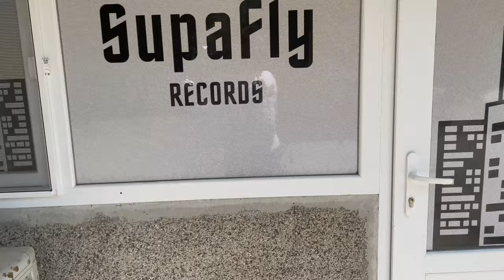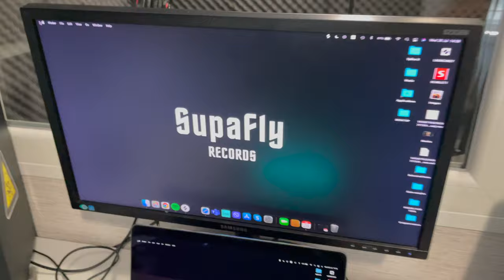Studio Tour - SupaFly Records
Започваме порецидата с влогове!! Надявам се видеото да ви е харесало и очаквайте още много такива.🔥🔥

Музика- ITJ (SupaFly Records)
Видео едит-  ITJ (SupaFly Records)
Thumbnail Design - Борис Цонев